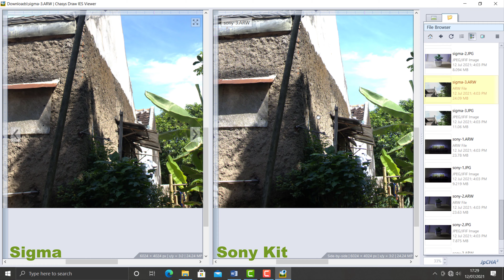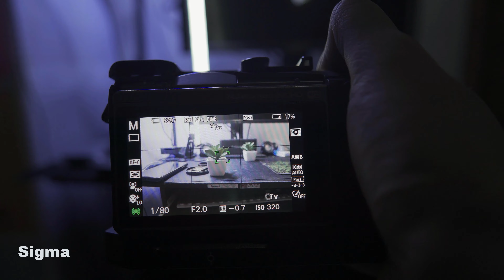Samyang AF 12mm f2.0 VS Sigma 16mm f1.4 VS Sony kit lens e-mount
Title: The Machine
Genre: Metal
Written and performed by: RockSounds